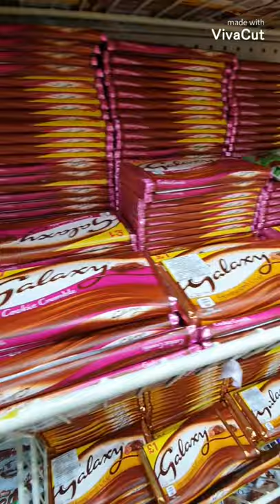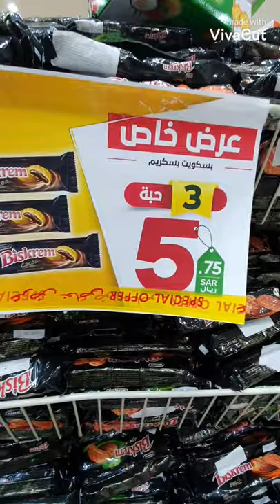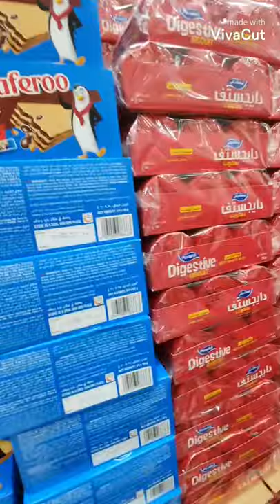Chocolates and Biscuits at Kamsa Kamsa